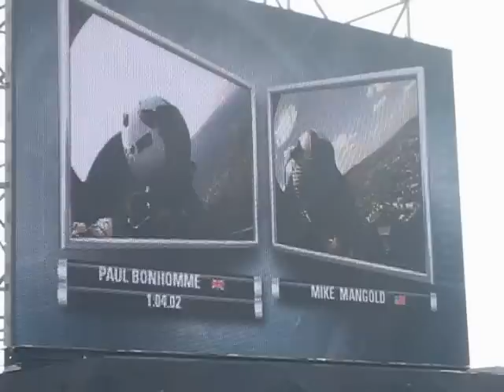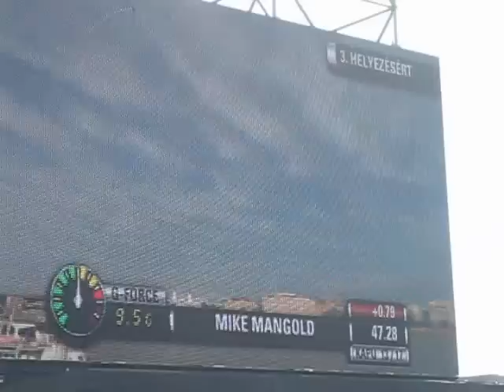2008-08-20 15-16-26 Red Bull Air Race Budapest 2008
Budapest - Red Bull Air Race 2008